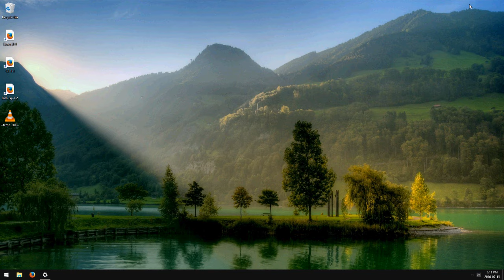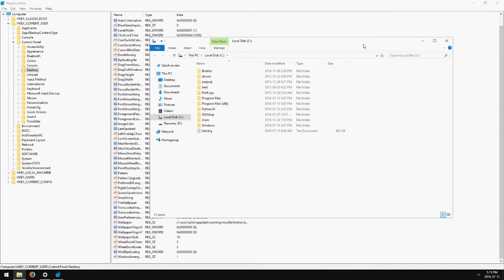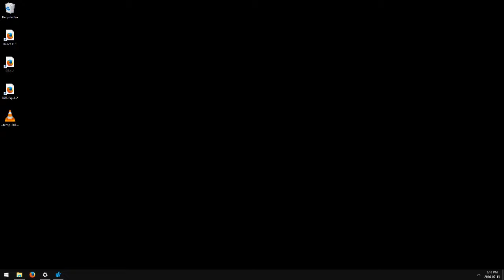Windows 10: How to Find Location of Current Background Image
A tutorial on how to find the location of the current background image in Windows 10.